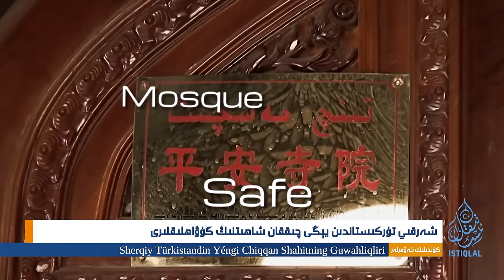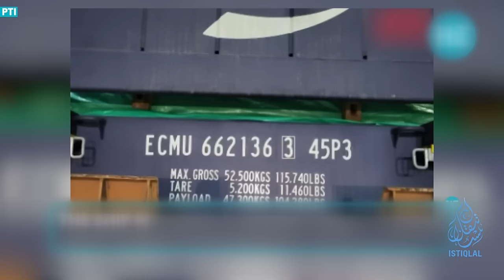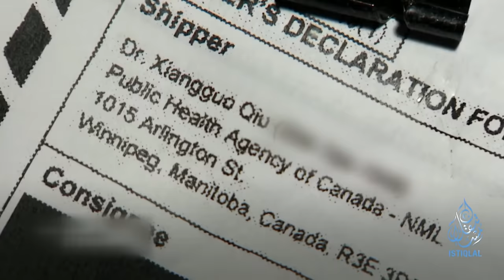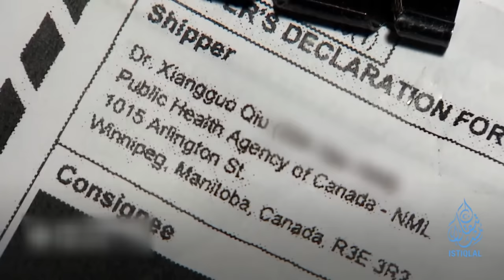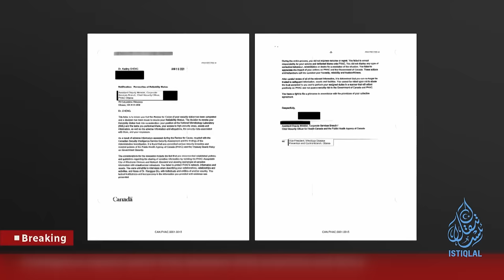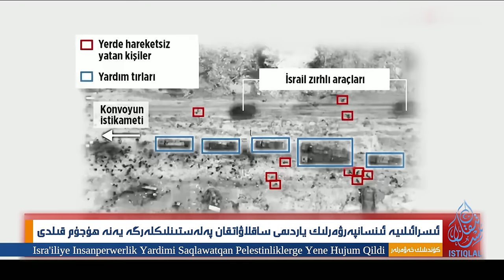ئىستىقلال كۈندىلىك خەۋەرلىرى |2024.3.4| ھىندىستان خىتاي پاراخوتىنى تۇتۇپ قالدى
ISTIQLAL KÜNDILIK XEWERLIRI |2024.3.4| HINDISTAN XITAY PARAXOTINI TUTUP QALDI